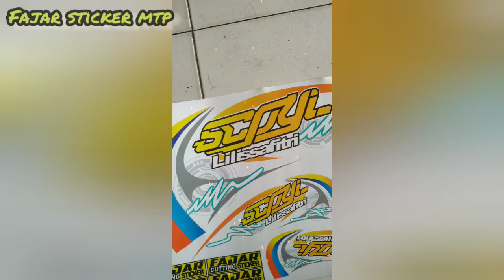Cara pasang stripping variasi scoopy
Musik ncs